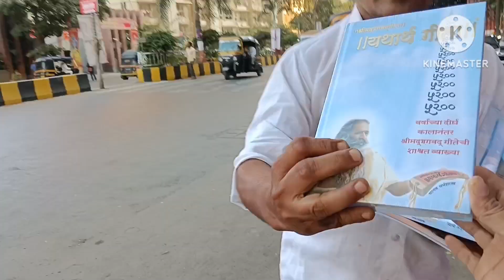साईधाम मंदिरात जाऊन भगवान श्री राम यांचं दर्शन 🙏 जय श्री राम रथयात्रा ठाकूर विलेज,मुंबई